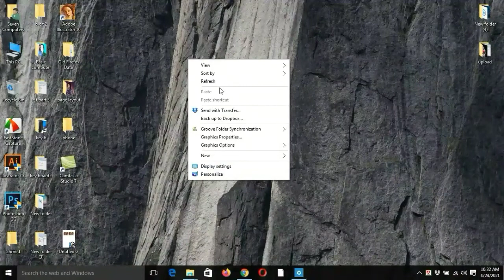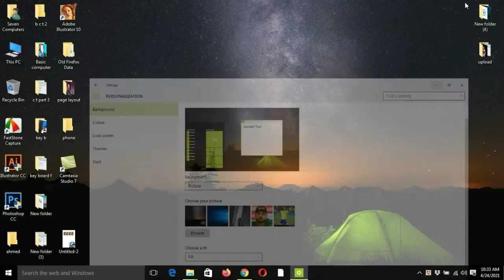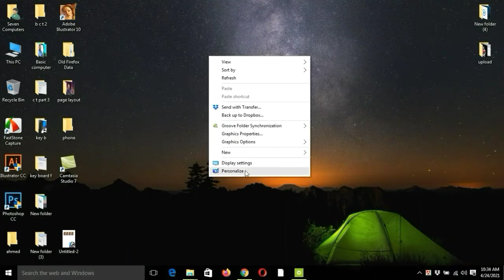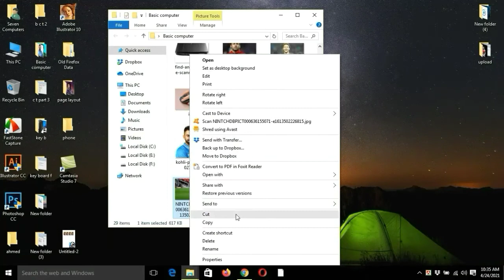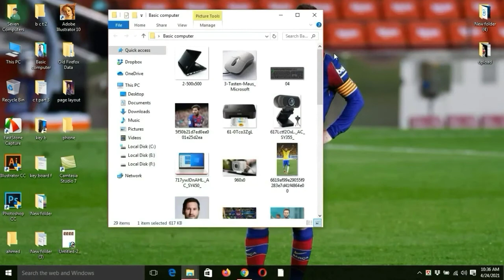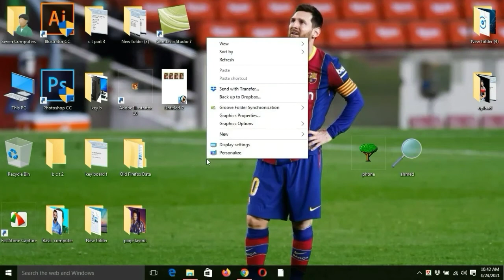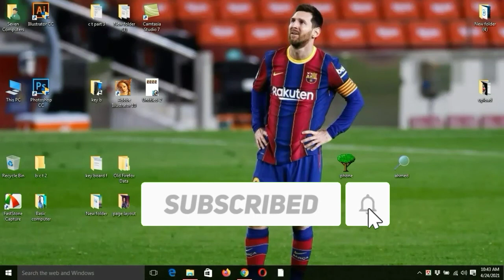Computer Basics Tutorial in Bangla Part 6 | Computer Learning Courses| Background/Folder icon change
Learn Computer in Bangla
computer basics
computer training courses
computer tutorial
computer tutorial online
free computer learning video
free computer tutorial
computer learning in bangla
computer tip and stick
learning
Desktop Tutorial
Computer interpage
tutorial
basic computer
basic computer knowledge bangla tutorial
computer knowledge bangla tutorial
computer in Bangla
computer information in Bangla
computer course in Bangla
computer basics
computer Desktop Tutorial
Desktop Background
computer basics tutorial for beginners
Folder icon Change
Taskbar overview